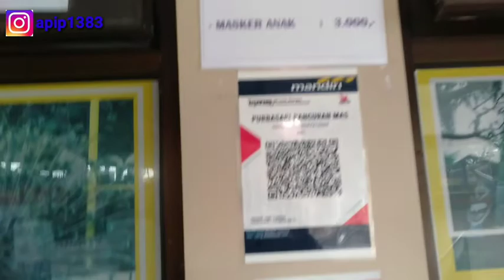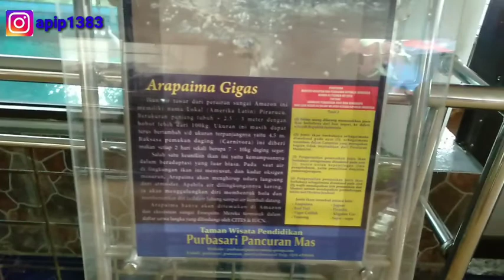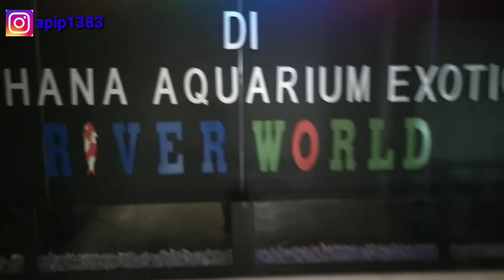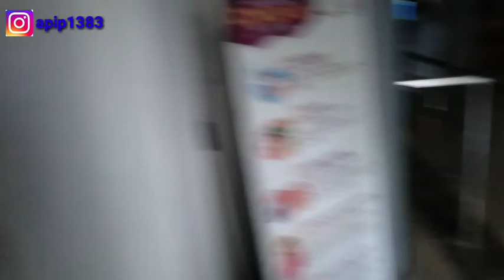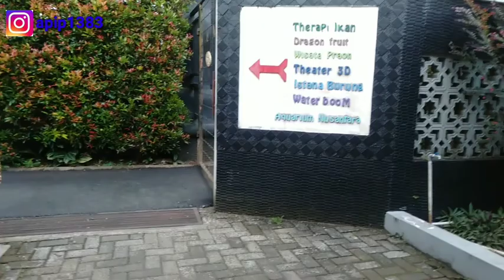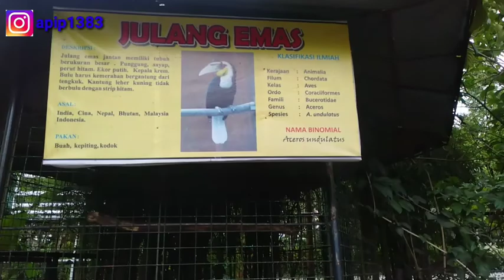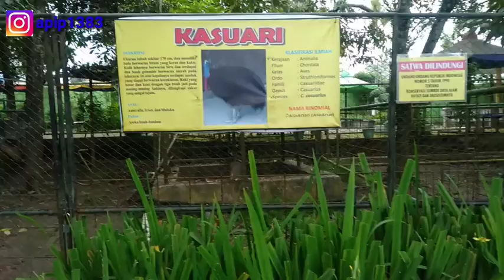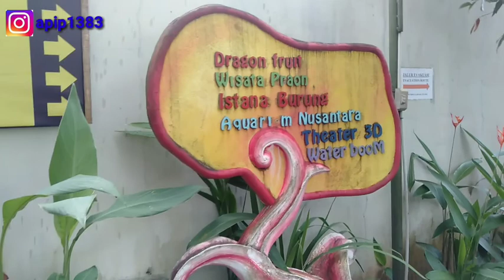AQUARIUM EXSOTIC#WISATA PURBAYASA PRAT 1#PURWOKERTO JATENG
aquarium exsotic